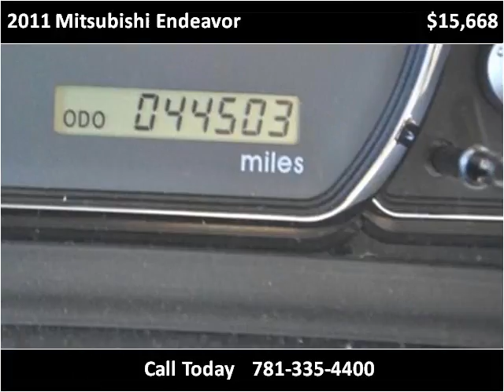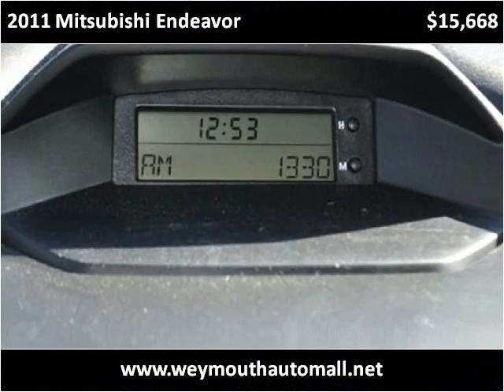2011 Mitsubishi Endeavor Used Cars Weymouth MA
This 2011 Mitsubishi Endeavor is available from Weymouth Auto Mall.